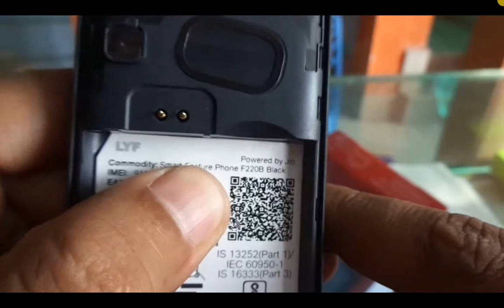ಜಿಯೋ ಕೀಪ್ಯಾಡ್ ಫೋನ್ ಪಾಸ್ವರ್ಡ್ ಓಪನ್ ಮಾಡುವ ವಿಧಾನ ಸರ್ವಿಸ್ ಸೆಂಟರ್ಗೆ ಹೋಗದೆ ನೀವೇ ಮಾಡಿರಿ